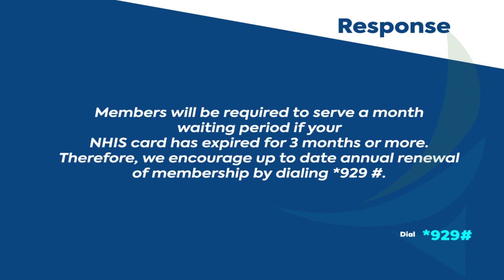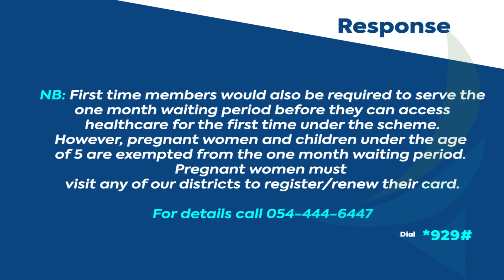NHIS QUESTION OF THE DAY (Membership)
This answers basic questions frequently asked by members of the NHIS.
Today's question "I need my card urgently to access healthcare, when i renewed my membership, i realized that it would become active after one month, why is that?"